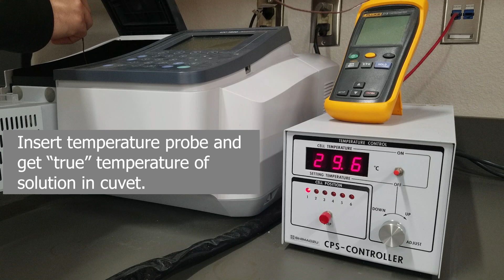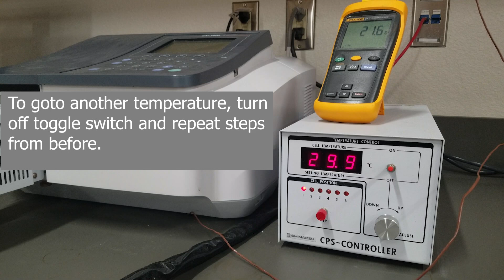Using UV-1800 Temperature Controller